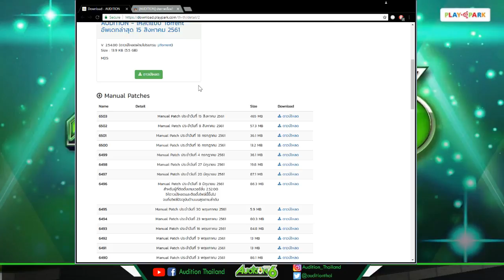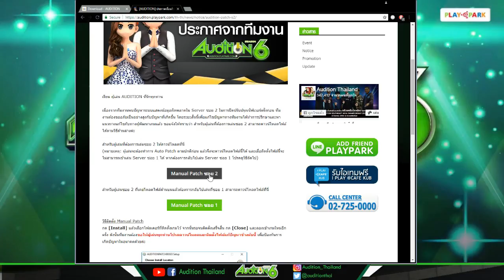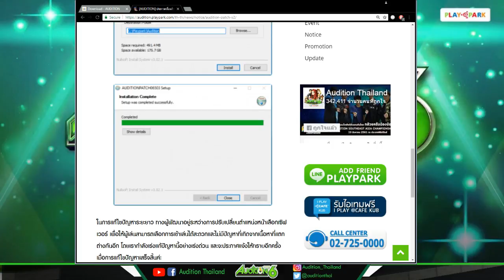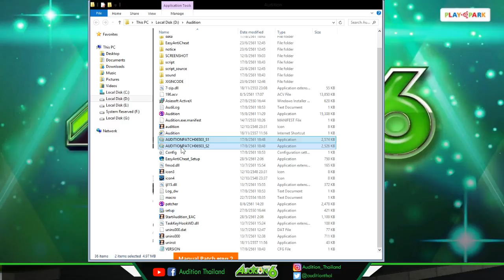[AUDITION] วิธีการลง Manual Patch เพื่อแก้ไขปัญหาเข้าเกม AUDITION ซอย 2 ไม่ได้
สำหรับเพื่อนๆ ที่พบปัญหา ไม่สามารถเข้าเล่นเกม AUDITION ซอย 2 ได้นั้น สามารถดูวิธีการแก้ไขปัญหาได้แบบ Step By Step ได้จากคลิปนี้เลยค่ะ